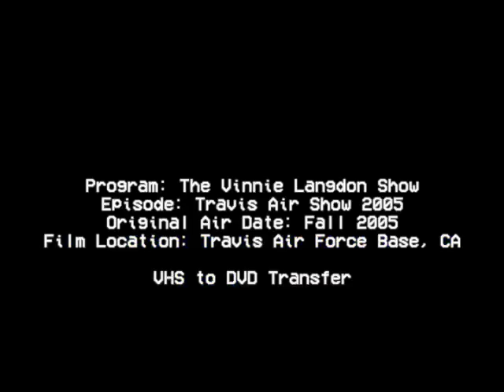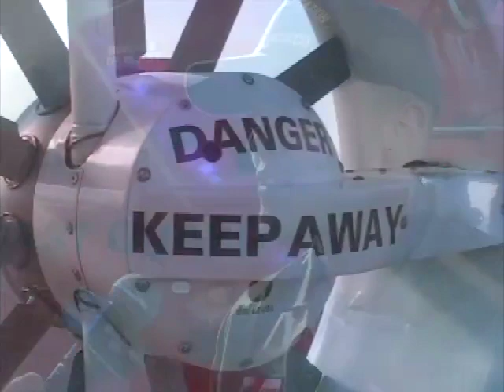Travis Air Force Base Air Expo (2005)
Vacaville Community Television was a public access television station formed in the 1980s in Vacaville, California and disabandonned in 2012. Here is an archival video from the television station archives.

Interviews with Vacaville Community Television reporter Vinnie Langdon at the annual Travis Air Force Base Air Expo in 2005.